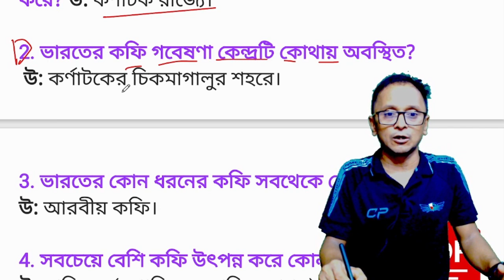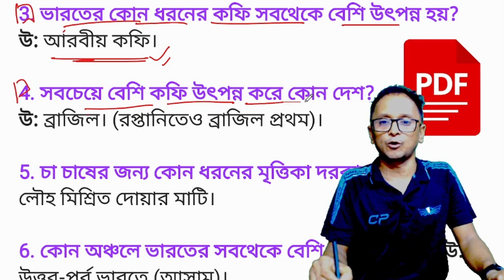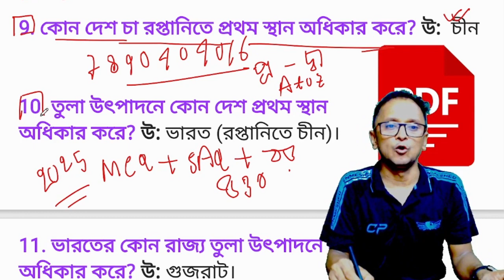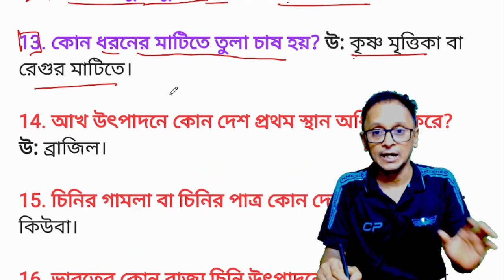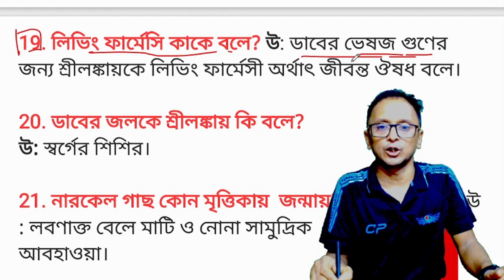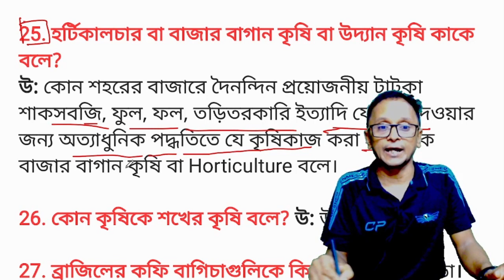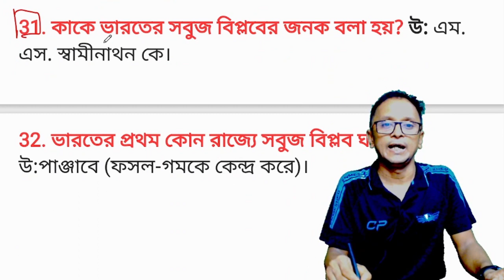HS Geography Suggestion 2025/agriculture saq/Class 12 geography saq suggestion answer 2025#wbchse12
🔥 উচ্চ মাধ্যমিক ভূগোল সাজেশন Pdf download 2025
hs geography suggestion 2025 agriculture saq suggestion
উচ্চ মাধ্যমিক ভূগোল কৃষি কাজ সাজেশন উত্তর ২০২৫/HS Geography suggestion 2025/Class 12 geography MCQ
HS Geography suggestion agriculture mcq 2025,
Class 12 geography mcq suggestion answer pdf 2025,Wbchse 2025 geography mcq saq answer, উচ্চ মাধ্যমিক ভূগোল কৃষিকাজ শর্ট প্রশ্ন উত্তর 2025,hs geography last minute suggestion 2025,xii class geography short questions suggestion answer 2025,
HS Geography economic activities saq suggestion 2025/Class 12 geography suggestion 2025/xii geo
hs geography suggestion economic activities saq 2025
উচ্চ মাধ্যমিক ভূগোল সাজেশন উত্তর 2025/HS Geography MCQ suggestion 2025/ economic activities mcq 2025
hs geography suggestion answer 2025,xii class geography mcq saq suggestion answer pdf 2025,Class 12 geography short questions suggestion answer 2025,hs geography chapter 8th suggestion answer 2025,উচ্চমাধ্যমিক ভূগোল সাজেশন উত্তর 2025/HS Geography Suggestion 2025/Class 12 geography/Disester/hazard
উচ্চ মাধ্যমিক ভূগোল সাজেশন উত্তর 2025,
HS Geography Suggestion 2025,Class 12 geography suggestion with answer 2025,xii class geography short questions suggestion answer 2025,
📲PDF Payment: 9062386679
hs Geography mcq saq DQ with answer 2025,Geography class 12 mcq saq suggestion answer 2025,
HS Geography 2025 Suggestion answer pdf/Class 12 geography  suggestion 2025/xii geography answer 2025
Hs geography suggestion with answer 2025,Class 12 geography pdf suggestion answer 2025,
HS Geography MCQ SAQ Suggestion Answer  2025/Class 12 geography suggestion 2025/WB12 Class Geography
উচ্চ মাধ্যমিক ভূগোল সাজেশন ২০২৫,
 HS Geography Suggestion 2025 Chapters 1 SAQ,
HS Geography last minute suggestion 2025//class 12 geography 1 mark suggestion 2025//wbchse 2025
👓 উচ্চমাধ্যমিক টেলিগ্রাম গ্রুপ 2025
📮উচ্চ মাধ্যমিক ২০২৫ ভূগোলের প্রত্যেকটি অধ্যায়ের সাজেশন
2. দ্বিতীয় অধ্যায়: ক্ষয়চক্র
3. চতুর্থ অধ্যায়: মৃত্তিকা এবং পঞ্চম অধ্যায়: বায়ুমণ্ডল
4. ষষ্ঠ অধ্যায়: জীব বৈচিত্র্য এবং সপ্তম অধ্যায়: দুর্যোগ ও বিপর্যয়
5. উচ্চ মাধ্যমিক: অর্থনৈতিক ভূগোল অষ্টম অধ্যায়: অর্থনৈতিক ক্রিয়াকলাপ 2025,
6. একাদশ অধ্যায়: জনসংখ্যা ও জনবসতি ভূগোল
HS Geography Suggestion 2025/Class 12 geography mcq saq mock test 2025/hs 2025 geography mock test
Hs Geography suggestion 2025 | Hs 2025 Geography suggestion | উচ্চ মাধ্যমিক ভূগোল সাজেশন 2025,
HS 2025 Geography suggestion HS 2025 Geography suggestion HS 2025 Geography suggestion 2025 Geography suggestion HS Geography 2025 HS Geography suggestion 2025 HS geography suggestion 2025 HS geography 2025 hs suggestion 2025 HS suggestion 2025 hs suggestion 2025  HS 2025 Geography suggestion HS 2025 Geography suggestion HS 2025,
ভূগোল সাজেশন উচ্চ মাধ্যমিক ২০২৫ ভূগোল সাজেশন
উচ্চমাধ্যমিক ২০২৫ ভূগোল সাজেশন উচ্চ মাধ্যমিক ২০২৫ ভূগোল সাজেশন উচ্চ মাধ্যমিক ২০২৫ সাজেশন উচ্চমাধ্যমিক 2025 সাজেশন উচ্চ মাধ্যমিক 2025, 2025 Geography suggestion HS 2025 Geography suggestion HS 2025 Geography suggestion 2025 Geography suggestion HS Geography 2025 HS Geography suggestion 2025 HS Geography suggestion 2025 HS Geography 2025 hs suggestion 2025,
hs geography suggestion diseter short questions answer 2025,
hs geography suggestion 2025,
ভূগোল সাজেশন 2025 উচ্চমাধ্যমিক,
উচ্চ মাধ্যমিক bhugol সাজেশন 2025,
উচ্চ মাধ্যমিক ভূগোল সাজেশন 2025,